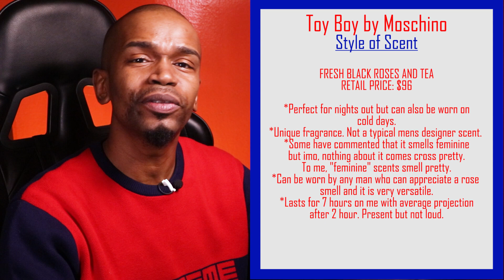Top 10 Best Winter Fragrances / Colognes for Men | Designer List 2019- 2020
Whats up guys? Thanks for checking out my newest top 10 list. In this video I share my top 10 fragrances for men for this winter 2020. In this years list I made a tough choice. I decided to no longer add favorites I've mentioned a lot in this past. I wanted to challenge myself to talk about fragrance I think deserve your attention that don't get so much attention.

This list features the following scents,
Smoked Oud by Vince Camuto
Unexpected Fresh Spicy by Zara
Copper by Comme Des Garcons
Sunset Riot by All Saints
Pure Tonka by Mugler
Luna Rossa Black by Prada
Man In Black Orient- Bvlgari
Black by Comme Des Garcons
Dom By Natura Brasil

For fragrance related Apparel and other products.

SimplyPut Scents

SimplyPutScents

All Music by Joakim Karud